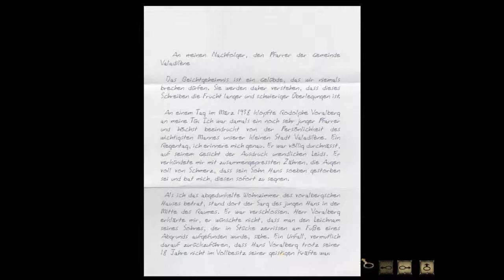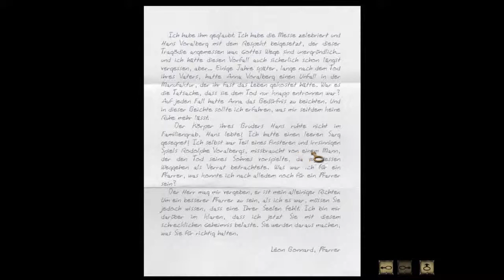Let's play "Syberia" (PC) - Teil 11 --- Streß mit Oscar und dem Chef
Jaja, der gute alte Oscar... Wir lieben ihn. Wirklich! ^^
Ansonsten: Streß mit Herrn Marson, unserem Chef - aber zur Beruhigung schnüffeln wir im Pfarrhaus rum. ^^